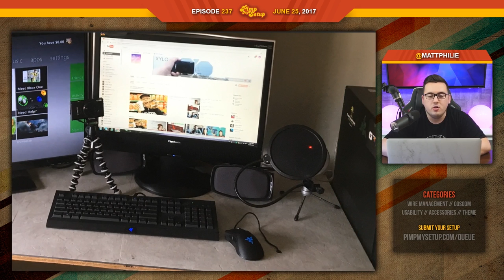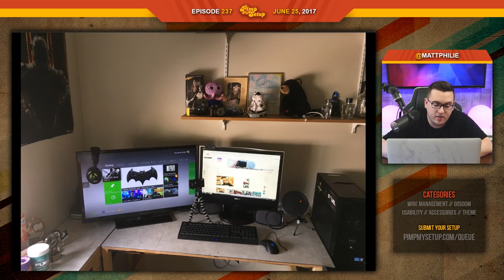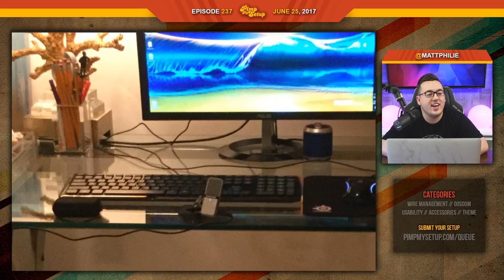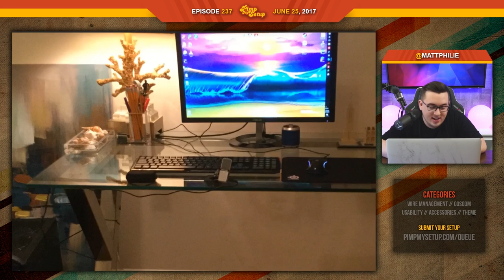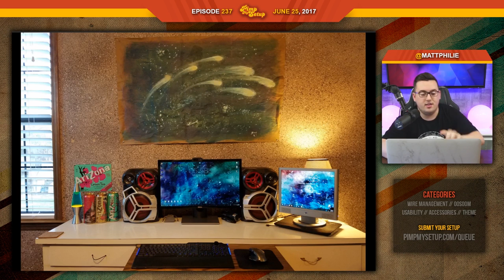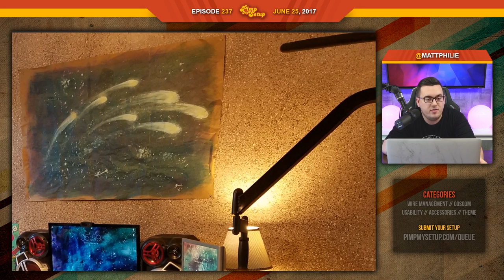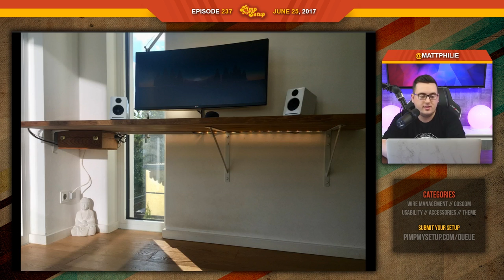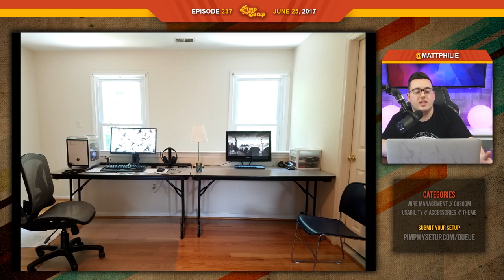EP.237 - PHOTO & VIDEO EDITING SETUPS - Pimp My Setup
Episode 237 of Pimp My Setup! Want to skip to a setup? Click "view more" for timestamps!

Skip to a setup:
(1:20) - Mason
(4:30) - Tim
(8:49) - John
(12:14) - Tim
(16:20) - Claus
(20:42) - Gal
(24:52) - Stephen
(29:58) - Colby
(32:25) - Scores